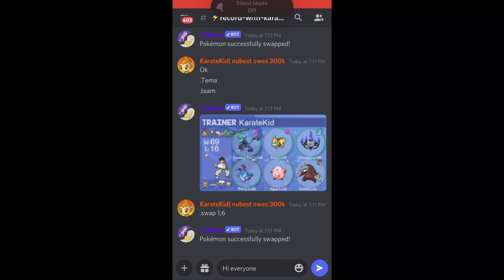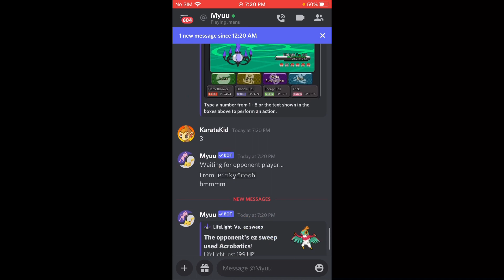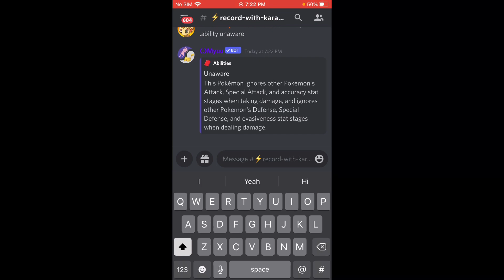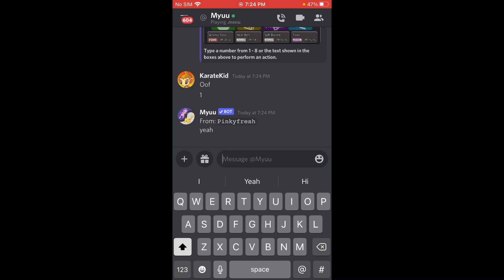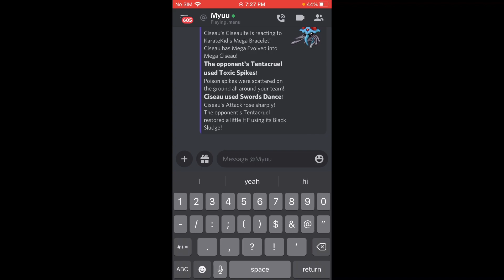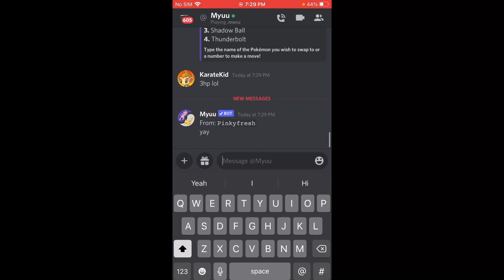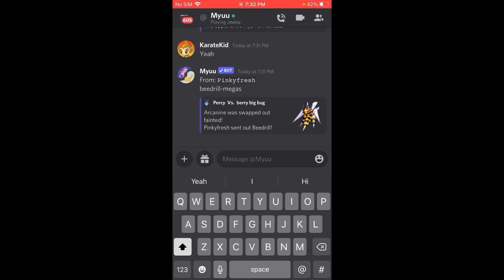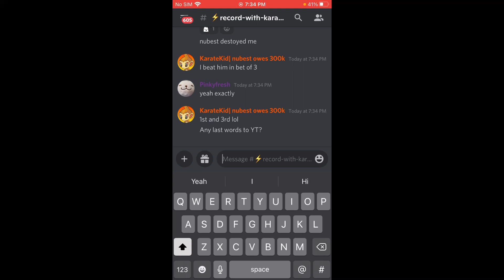Battling PINKYFRESH!! Battling a Chimchar’s dojo staff member part 4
30 likes= I’ll do this again but with a different staff member (suggest one in comments)